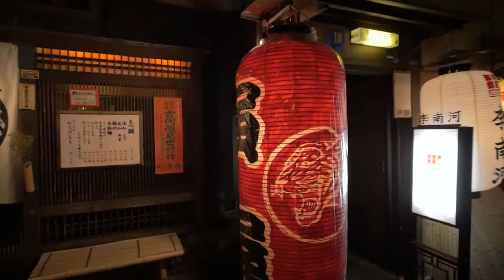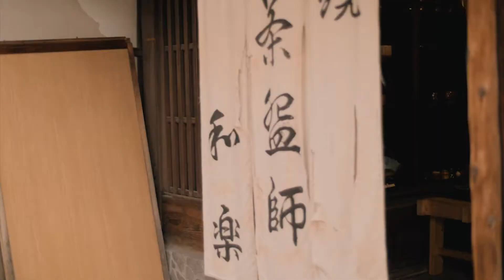kyoto 1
kyoto